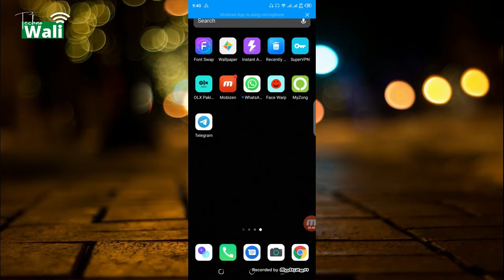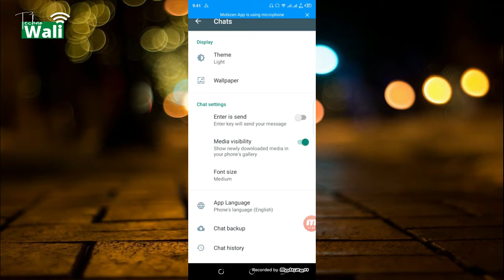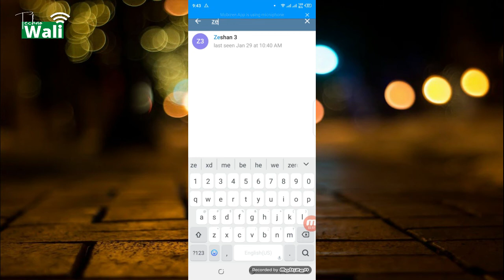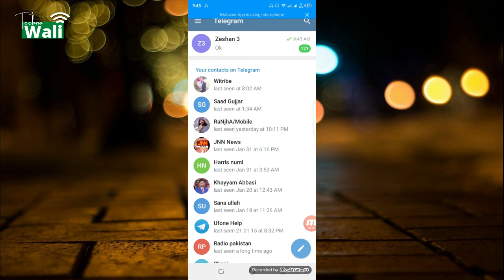How to export Whatsapp Chat data to your telegram account | Hindi/Urdu